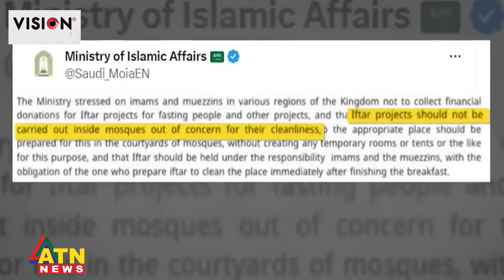রমজানে কেন মসজিদে ইফতার নিষিদ্ধ করলেন সৌদি যুবরাজ | Mohammed bin Salman | Saudi Mosque Iftar Banned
রমজানে কেন মসজিদে ইফতার নিষিদ্ধ করলেন সৌদি যুবরাজ | Mohammed bin Salman | Saudi Mosque Iftar Banned | Crown Prince | Saudi Arabia | Ramadan 2024 | ATN News